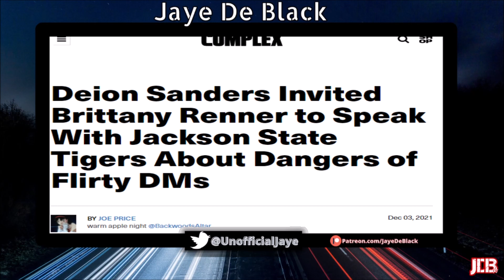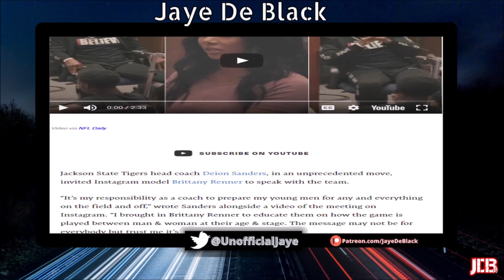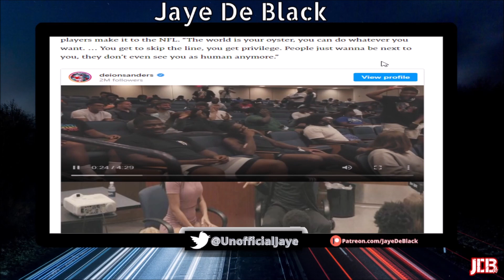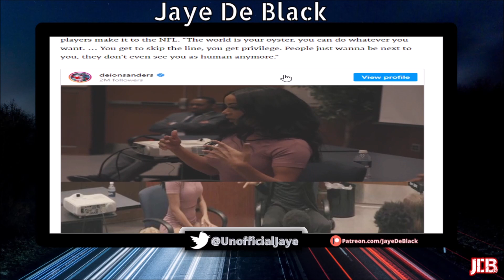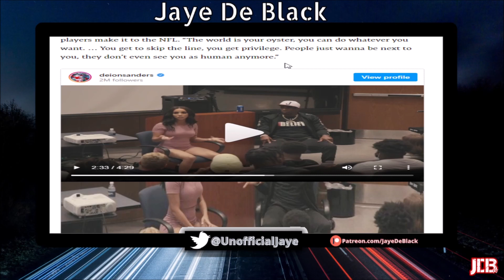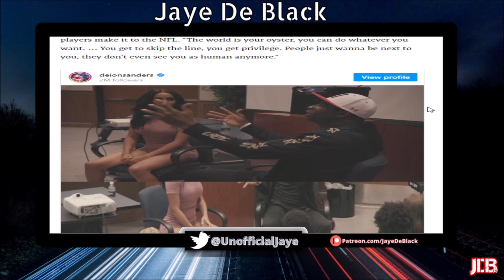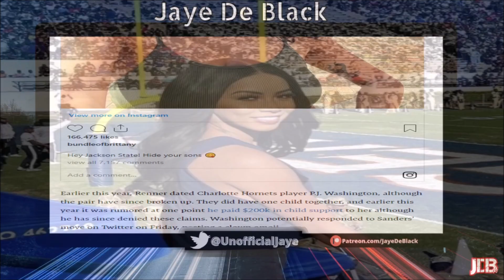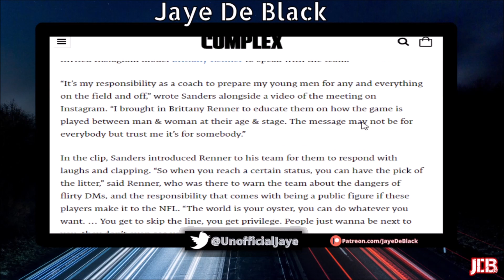Deion Sanders CLOWNED For ALLOWING Brittany Renner To Speak W/ Jackson St Team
Former NFL DB & Current Jackson St Coach Deion Sanders Is Getting Heat After Posting Video Of Brittany Renner Speaking To Football Team.

VIDEO: Brittany Renner ADMITS To STRUGGLING BADLY & Being BROKE After Breaking Up W/ PJ Washington

VIDEO: Brittany Renner Gets CLOWNED For Saying "Hide Your Sons" While Meeting Jackson St Players